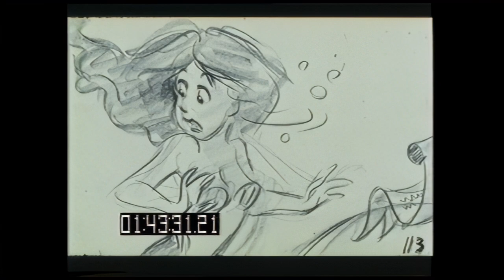Poor Unfortunate Souls -- The Little Mermaid Workprint 1987 (Remastered)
this is poor unfortunate souls from the earliest known "the little mermaid" workprint! it is from november 4th, 1987, and includes an older recording of pat carroll's performance, where she played ursula in a more agressive and intense way.  i figured out a way to remaster it and now it is in hd! this version is super interesting, enjoy !